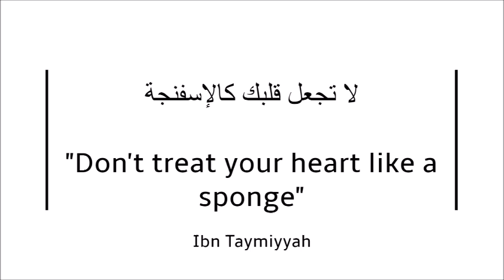"Don't treat your Heart like a Sponge"- Abu Fajr AbdulFattaah bin Uthmaan